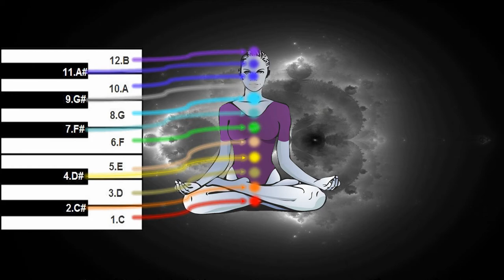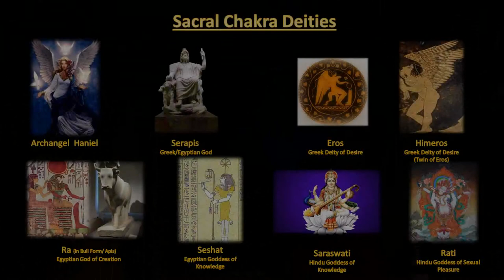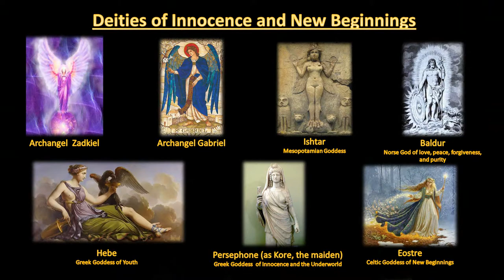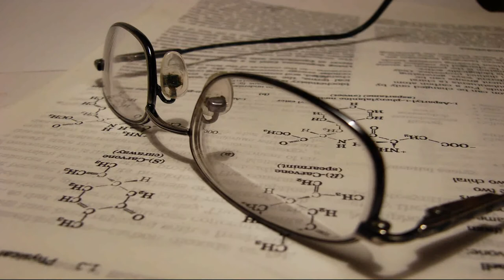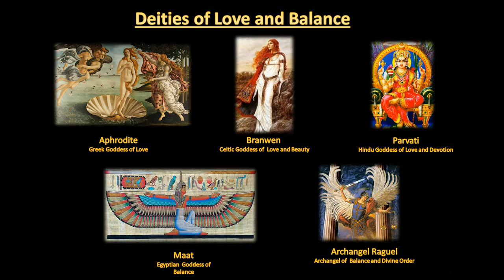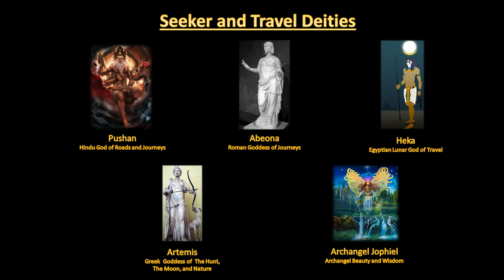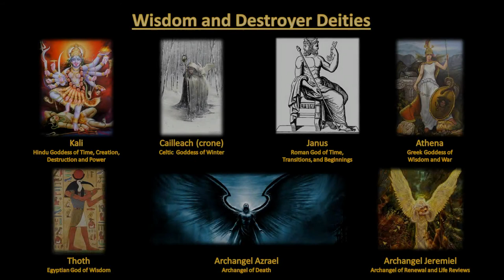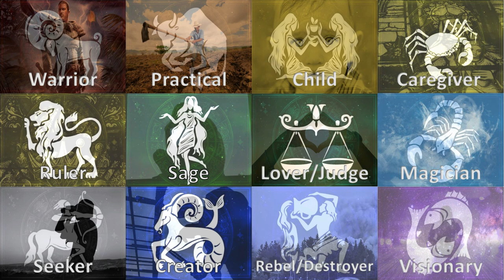The 12 Chakra System, Astrology and The Archetypes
This video describes the 12 chakra system,  their corresponding astrological signs, their archetypes, and more. The astrological archetypes describe the journey of the soul and manifest in our reality. This is a very broad, deep, and important subject. This is merely a brief introduction. I will be providing more information on this subject as it comes. This information was channeled from an ascended master spirit guide on 07-26-16. I created this video as a visual aid to the channeled lecture in order to provide a better understanding of this subject.